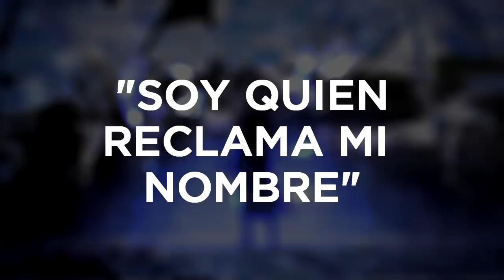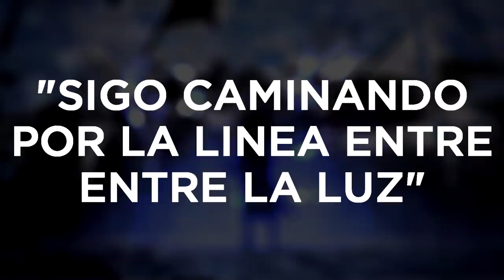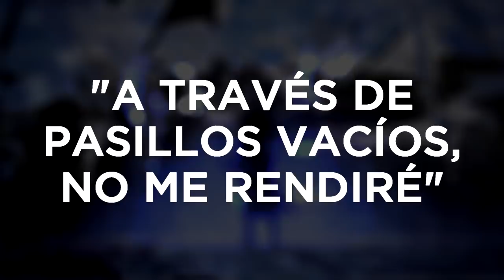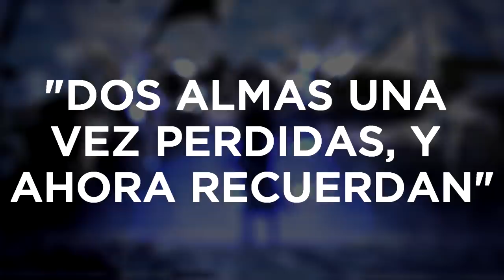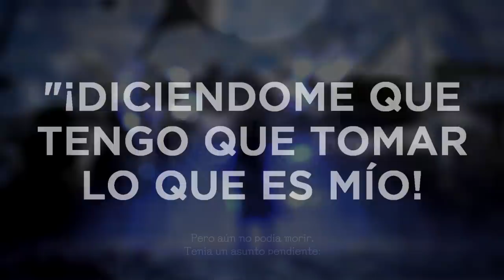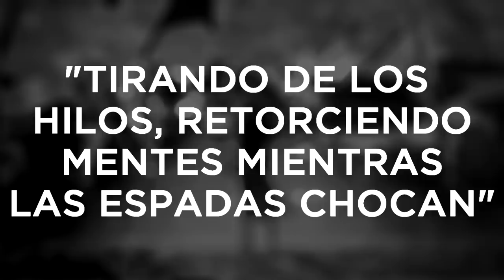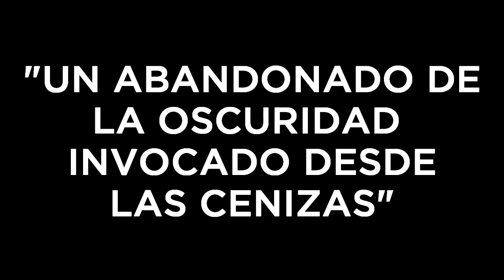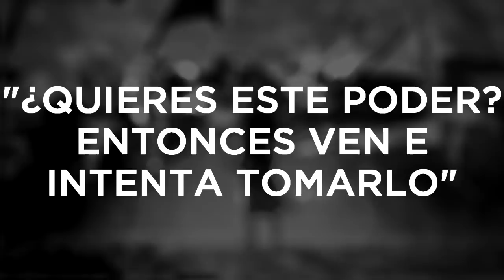BURY THE LIGHT: La historia de VERGIL que NO te contaron los juegos | ANÁLISIS PROFUNDO